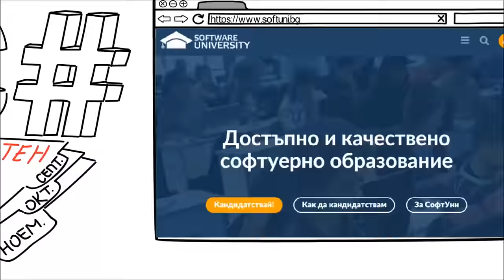Стани софтуерен инженер със СофтУни!